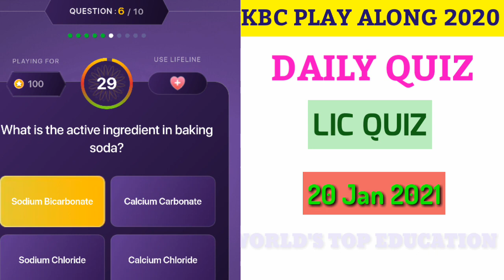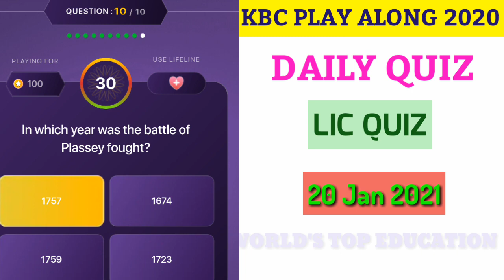20 Jan 2021 | LIC Quiz | Daily Quiz | KBC Play Along 2020 | Play Along Answers |Today's Offline Quiz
✨ Title :-
20 Jan 2021 | Daily Quiz | KBC Play Along 2020 | Asian Paints Quiz | LIC Quiz | Play Along Answers | Win 2000 points daily | Todays Daily Quiz

LIC Quiz
Dt : 20 Jan 2021

✨ Link of 👉🏻Daily Quiz | KBC Play Along 2020 | Asian Paints Quiz and LIC Quiz - ANSWERS (Playlist)

⚡Join my *Facebook* Group ➡ "WORLD'S TOP EDUCATION" for general Knowledge and Current Affairs Posts, GK Questions, MCQ'S, KBC Updates, News and all Information

⚡Join my *Telegram* Group ➡ "World's Top Education by Shailja Joshi" for *QUIZES* KBC updates and all your Doubts & Queries

⚡Follow me on *Instagram* ➡️ I'm on Instagram as @worldstopeducation. Follow my Gk photos and videos.

⚡Follow me on *Twitter* ➡️ I'm on Twitter as @ShailjaJoshi112 Follow my Tweets, Gk photos and videos.

⚡Like my *Facebook* Page ➡️ for all latest Updates and Information, General Knowledge and Current Affairs

Best Regards
Shailja Joshi